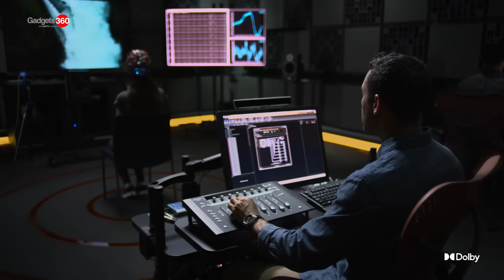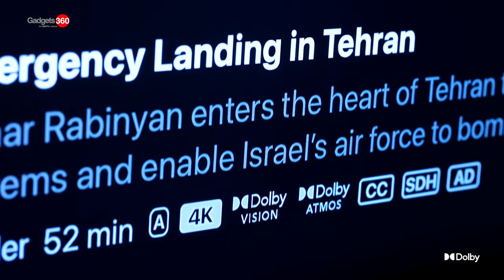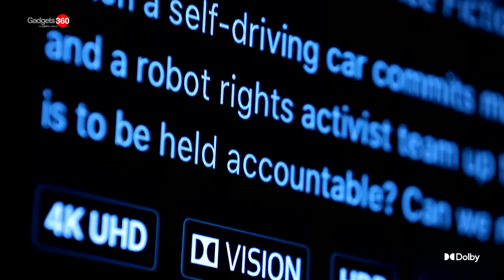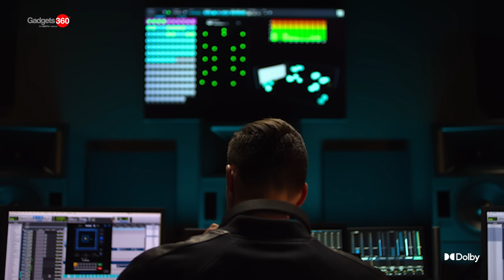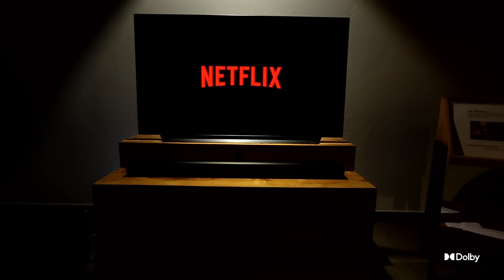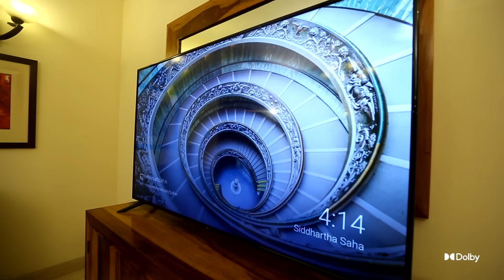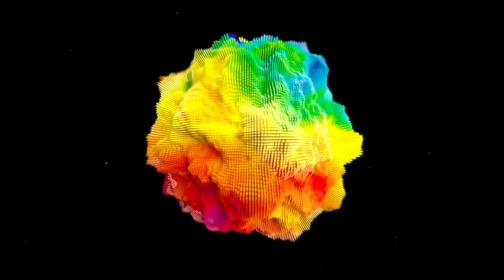Experience Dolby With Gadgets 360: 3 Tips To Make Your Living Room Into A Cinema Hall